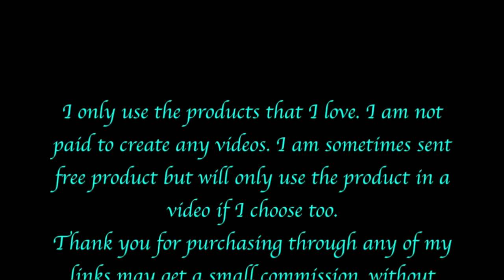Part 1 Water Lily Colored Pencils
Derwent Chromaflow Colored Pencils
White prismacolor Colored Pencil
Colorless Blender Prismacolor

Love,
Angie